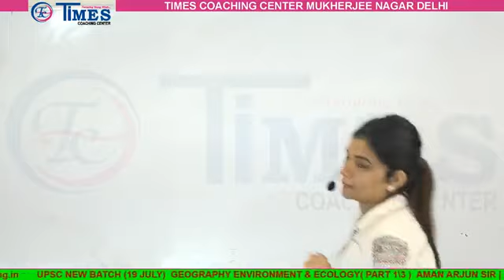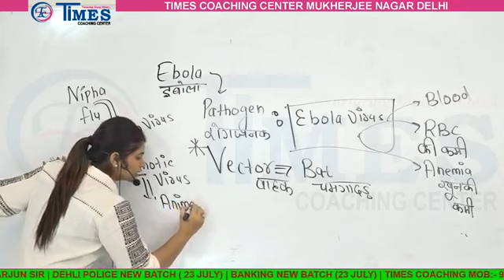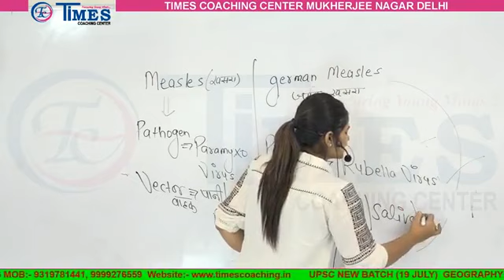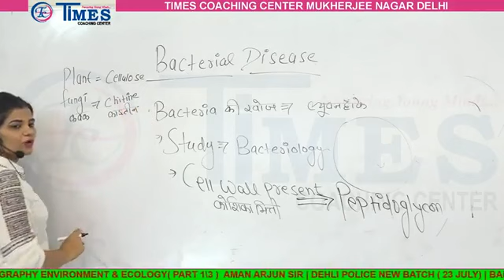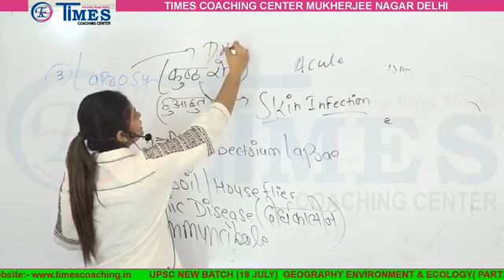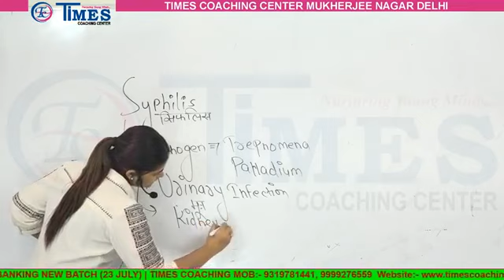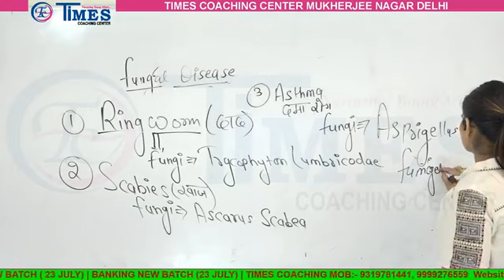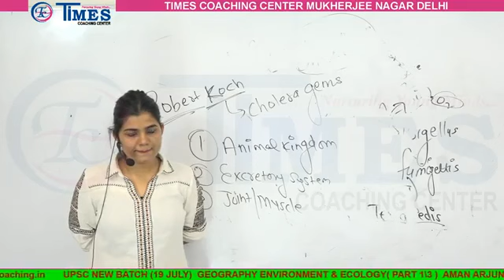ANIMAL or HUMAN के होने वाले बीमारी काजल मैम |VIDEO 13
veterinarian is best able to assess concerns about your pet's health. If you need immediate assistance, please call poison control or an emergency vet.
Here are some animal diseases:
Foot-and-mouth disease (FMD)
A highly contagious viral disease that affects livestock. FMD causes fever and blisters, mainly in the mouth and on the feet. It can be fatal to young animals and cause serious production losses.
Anthrax
A serious infectious disease caused by the bacteria Bacillus anthracis. Anthrax occurs naturally in soil and commonly affects domestic and wild animals. People can get sick with anthrax if they come in contact with infected animals or contaminated animal products.
Ehrlichiosis
A tick-borne disease that affects dogs and foxes, and on rare occasions, humans and cats. Ehrlichiosis is caused by the bacteria Ehrlichia canis and is transmitted by the brown dog tick through biting.
Newcastle disease
A highly contagious disease of birds caused by a para-myxo virus. Birds affected by this disease include fowls, turkeys, geese, ducks, pheasants, partridges, guinea fowl and other wild and captive birds.